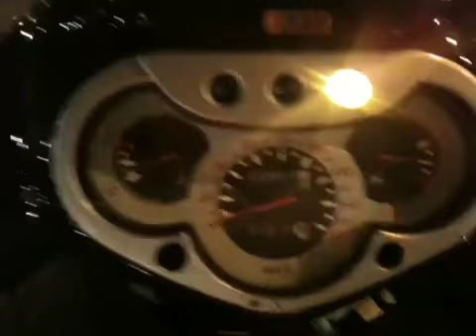Hà Nội 1000 năm thăng long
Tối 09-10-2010